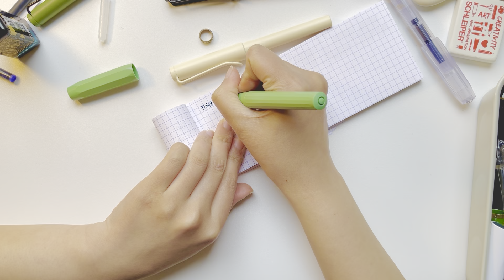라미 사파리 2022년 한정판 크림 M닙, Kaweco 페르케오 M닙 만년필 리뷰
라미 만년필이랑 카베코 페르케오 만년필 리뷰입니다.

둘 다 필감이 좋아서
요새 까뮈의 이방인을
프랑스어와 영어로 번갈아 가면서 필사하고 있어요.

알아듣는 단어 maman 이런거 밖에 없지만ㅋㅋㅋ
영어 번역을 병기해가며
필사하고 있습니다.

라미 이번 한정판은 색감이 마음에 드시면
구매하시면 좋을 것 같아요!

안에는 그저 라미입니다😁
그래도 닙뽑기가 잘 되어서 기분이 좋아요.
ㄹㅏㅁㅣ 6자루 중에 하나 건졌습니다.

그리고 잉크 지우개는요!
안지워져요!!